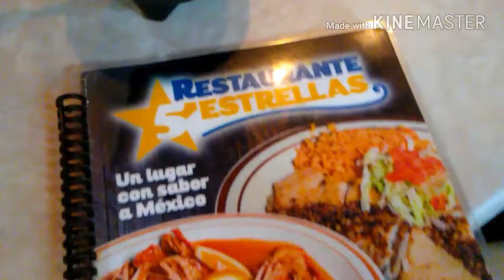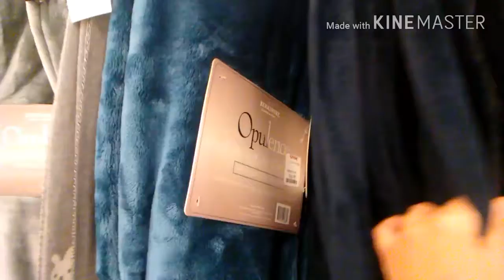I ALMOST LEFT YOUTUBE!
We heve been getting settle in and I just finished cleaning our little apartment yesterday but, something happened and I was almost sure that I wasn't gling to be able to do youtube anymore😱

170241
Chicago IL

Thank you guys so much! For the ones who watch my videos and are constantly there!❤